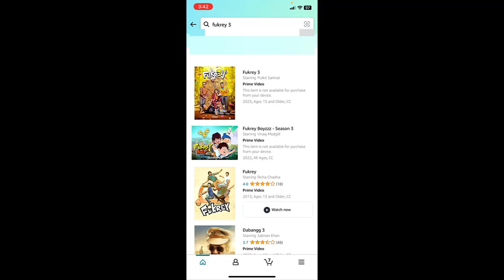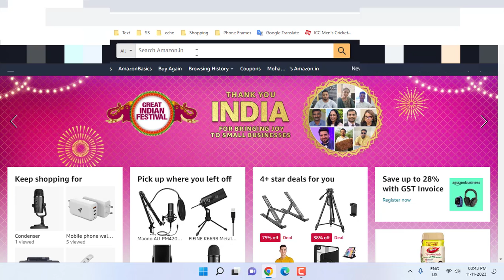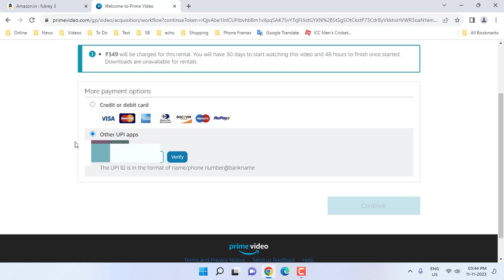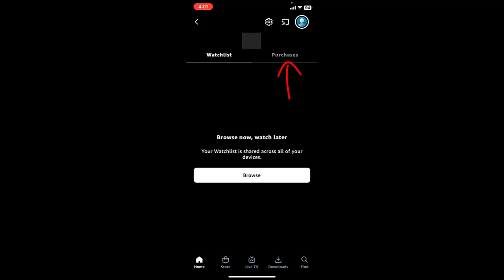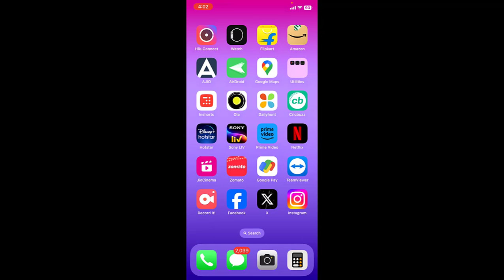Fix Can’t Rent/Purchase Movies in Prime Video App in iPhone (Video Purchase unavailable in this app)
How to Rent Movies in Prime Video App in iPhone